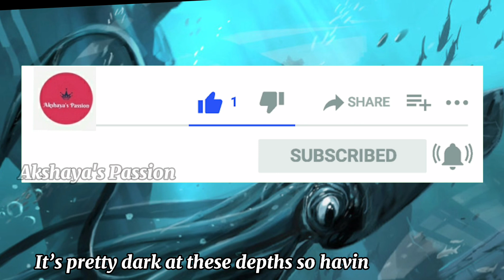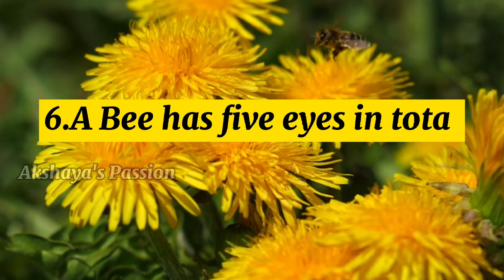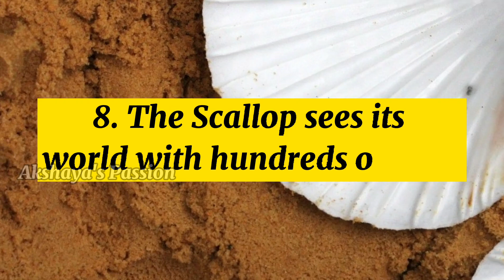10 Amazing Facts of Animals Eyes | Educational Video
Facts of animal eye
In the animal kingdom, vision is dependent on environment and evolution. As a result, an animal’s vision is highly adapted to their surroundings whether on land, in the air, or in the sea. Some animals supplement their poor vision with other senses becoming more developed. Therefore, eyes can vary greatly from species to species.
Here are some interesting facts of animal eyes  that you may not have known

For more information watch the video till end.

Keep Smiling ...